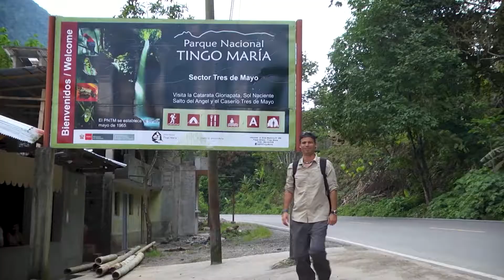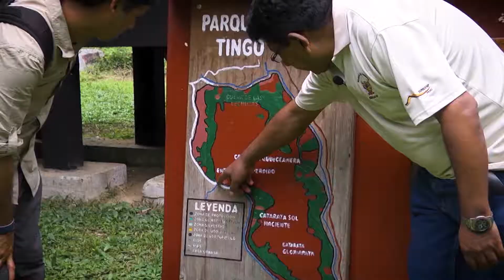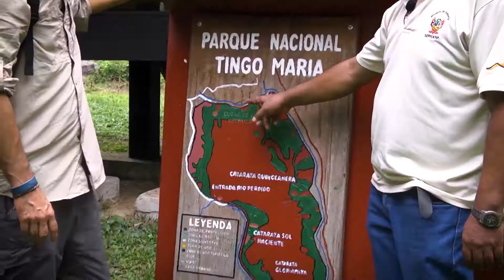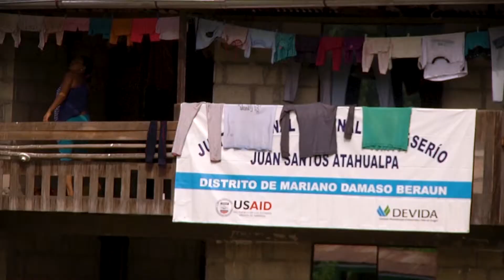TINGO MARIA CON SERNANP 01-10-17